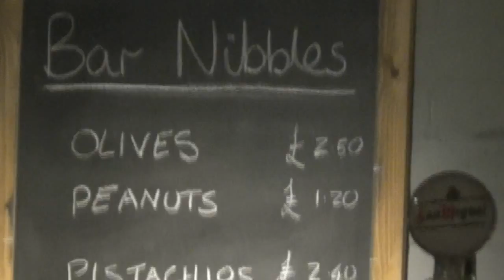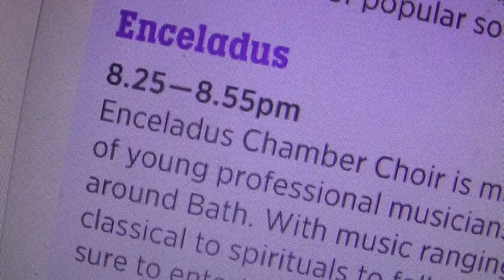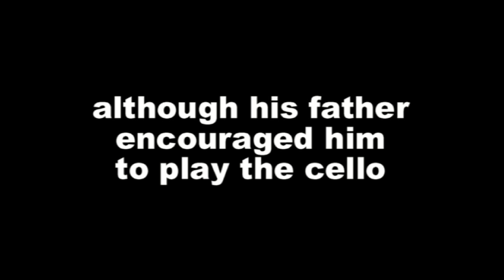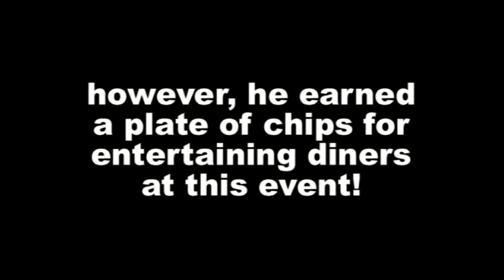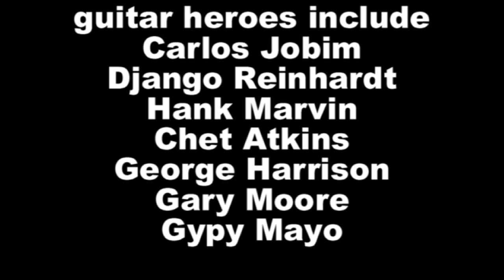Party In The City (Bath) - 2015 - Jez Broun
Bath international Music festival Party in the city Jez Broun plays guitar at The Tramshed